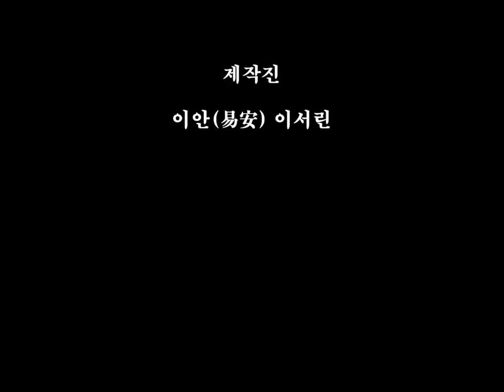일간(日干)궁합